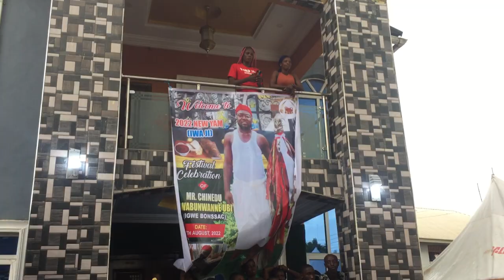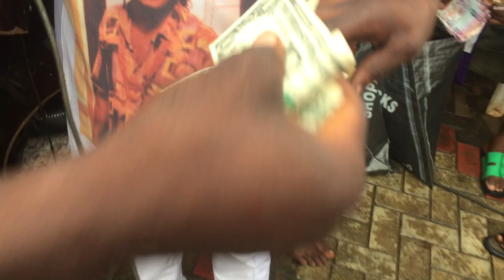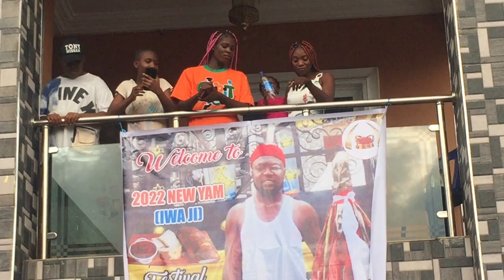lIVE STAGE CHUKWUMA UDENZE UYNAMI EZE EGWU EZECHINAGBALIOGU OTITE ANAM BY CHINEDU IGWE BONSAAC(UBV)